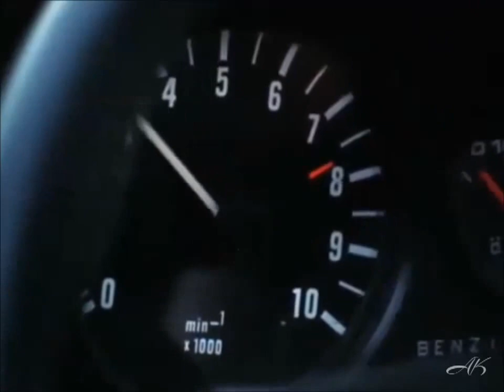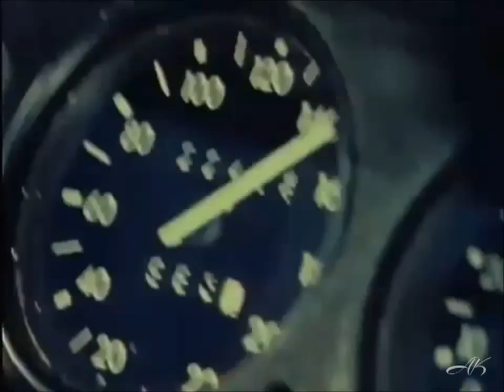Rally - A Real Passion (HD)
" If in doubt, flat out " (C.McRae)

This quote itself summarizes what rally is.